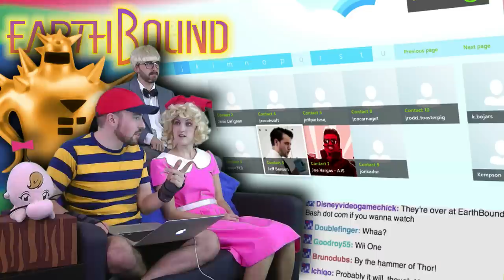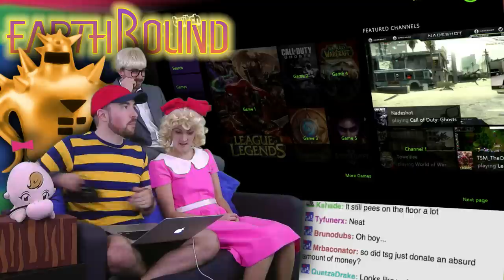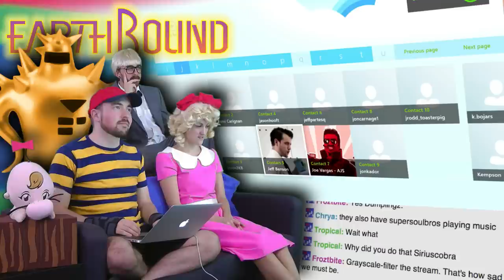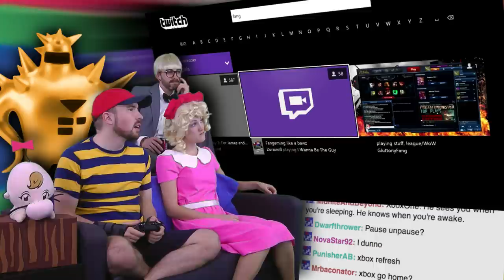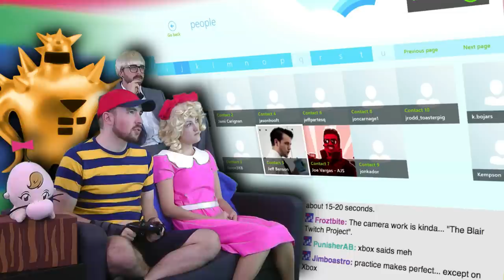Earthbound Baaaash is AWESOME!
The EarthBound Baaaash was a great time and a great event. So glad we could be a part of it.